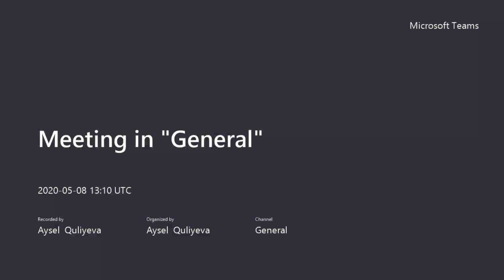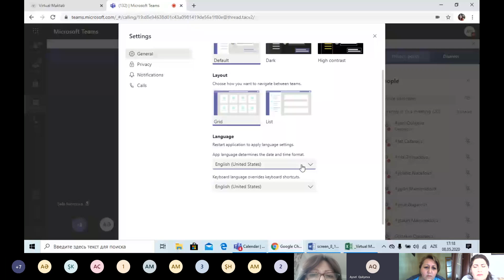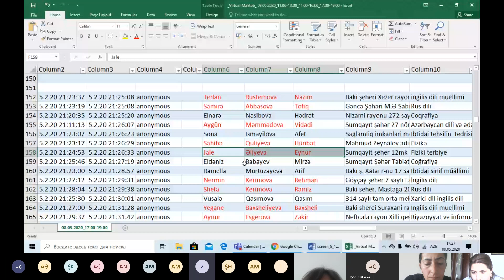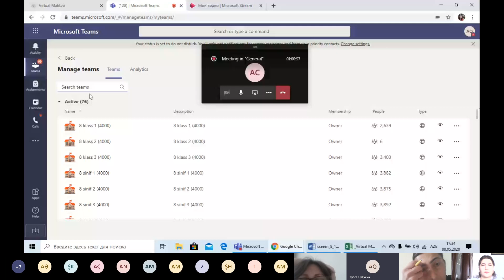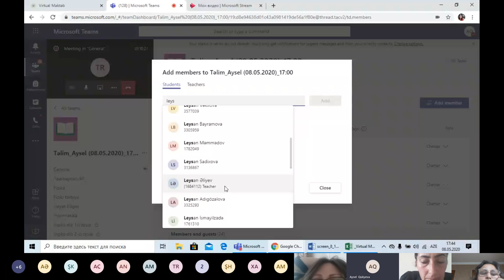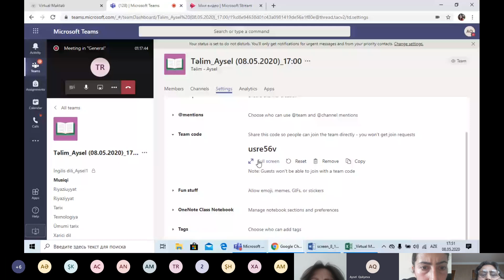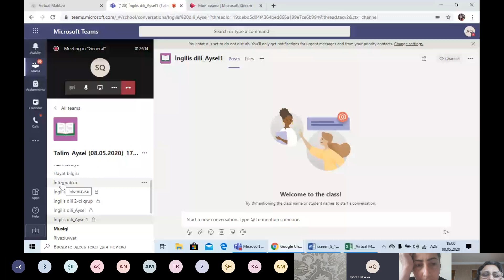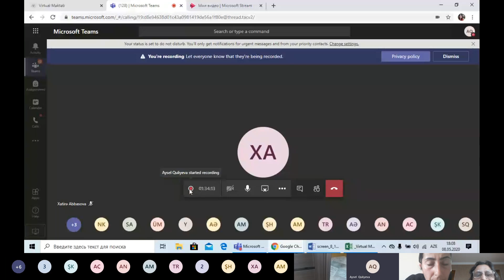Teams_təlim_hissə 1